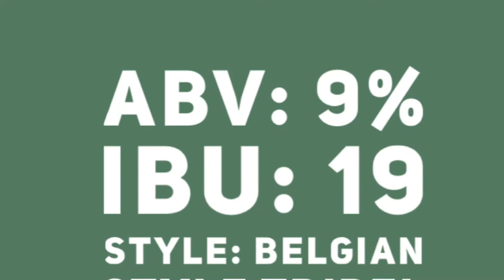Platt's Beer of the Week: La Fin Du Monde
In this video, I try an Abbey Style Ale made in Canada. I talk about the first microbrewery in Montreal and try their take on a Belgian Tripel.

Beer in video: La Fin Du Monde